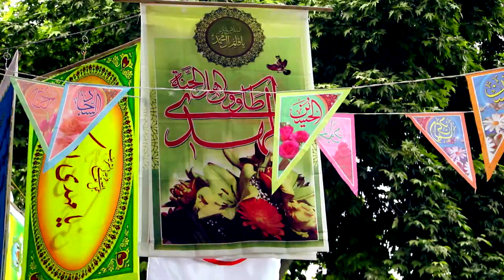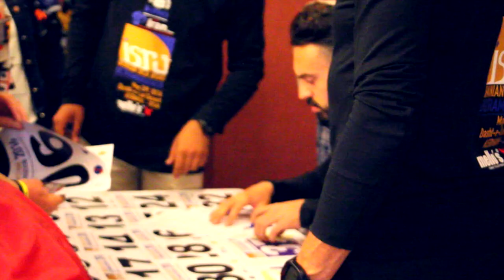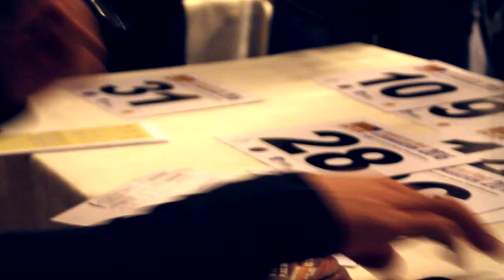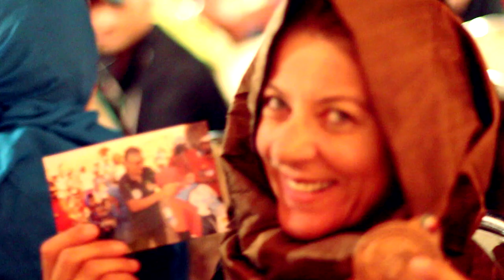This Is Something Different - Rafael Fuchsgruber full version 76min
The film about my participation at the 250k desert race on the hottest place on earth - Lut Desert Iran. The ISRU - Iranian SilkRoad Ultramarathon ...wonderful stories about an epic race with temperatures at 56°C/113°F - thanks to steffen neupert/neupertainment making  this film togehter with me.